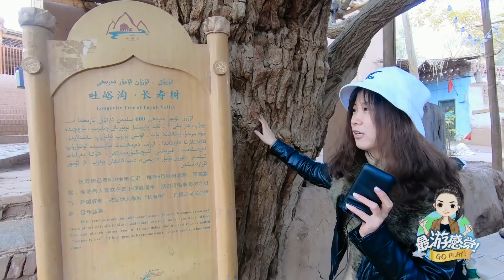實拍新疆吐魯番農村：村民大多搬到城裡，留下的房子無人住！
新疆吐魯番吐峪溝的麻扎村，至今有著1700年的歷史，是新疆最古老的維吾爾族村子，現在成了吐魯番著名的景點。我們走進麻扎村才發現，原來村民大多搬離了農村到城市裡生活，所以村子人煙稀少，留下來的房子也漸漸荒廢了。